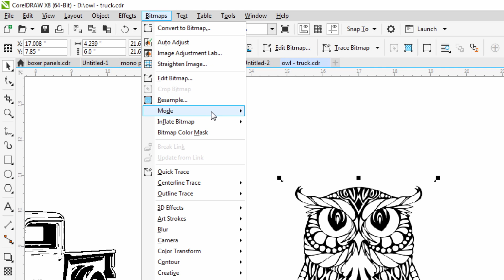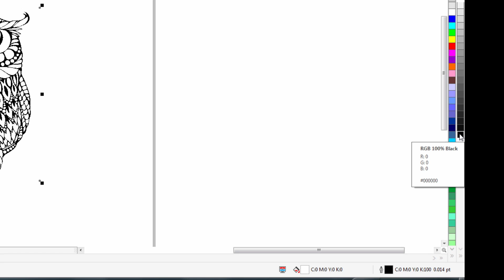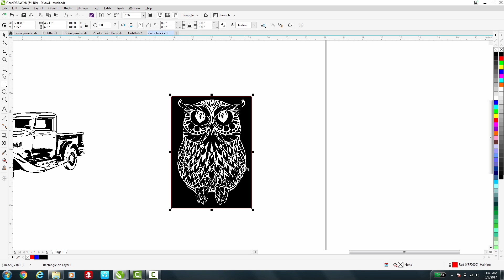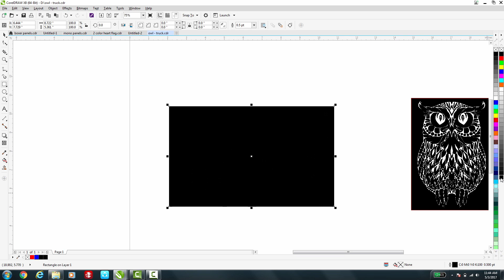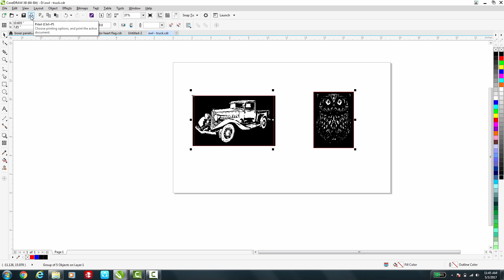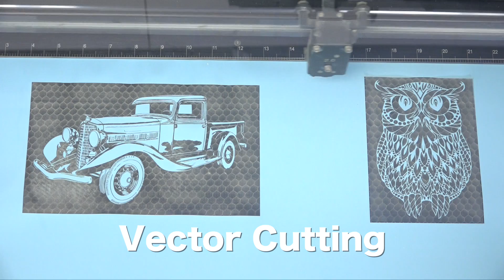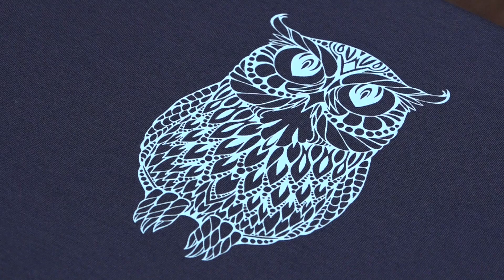Setting Up Raster and Vector Art for Laser Processing Stahls' Heat Transfer Vinyl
In this Stahls' TV video we take a look at how to set up and process your artwork for cutting with your Universal Laser cutter. Phil Tarcy shows us how to set up detailed artwork in Corel Draw and how to import it into your ULS software.